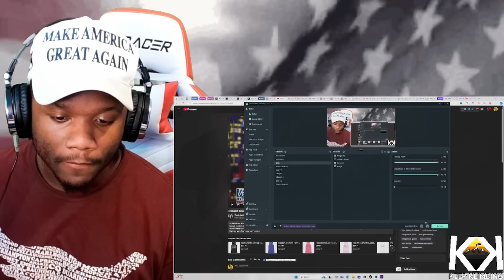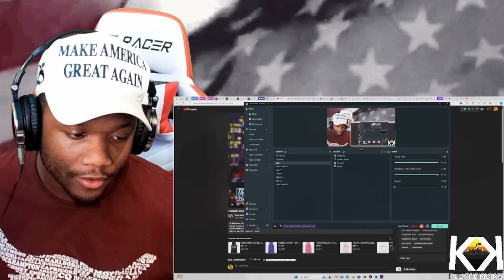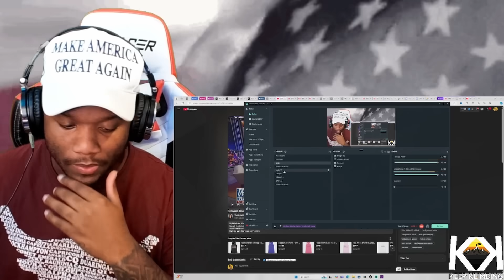Linsey Davis ABC Moderator TO BE FIRED After She Gave Kamala DEBATE QUESTIONS & TO FACT CHECK TRUMP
Linsey Davis ABC Moderator LOSES JOB After She Gave Kamala & Her Team DEBATE QUESTIONS In Hotel Room